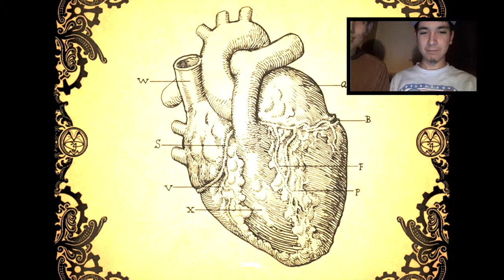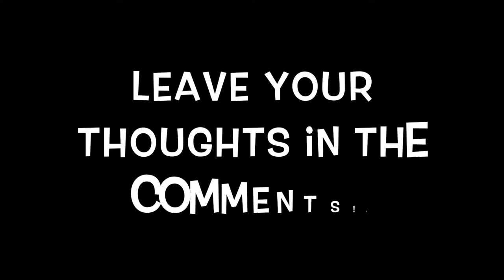Sir Bartholomew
TheBaldMenace has come together with Justin from billionaire populous play Amnesia: A Machine for Pigs. Will they complete it or just wet their pants? Find out!